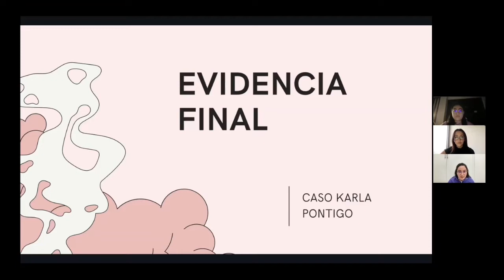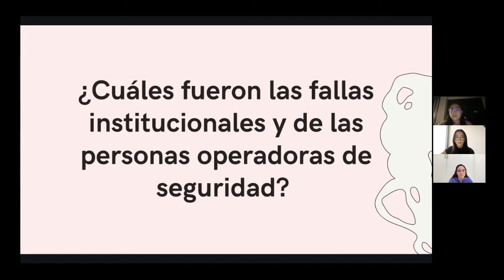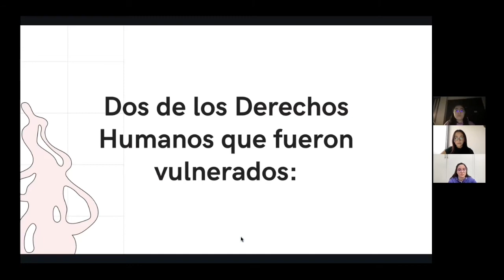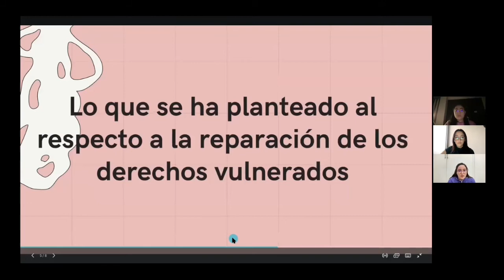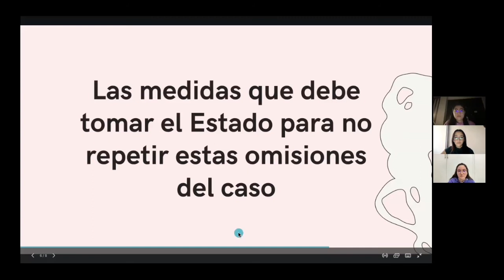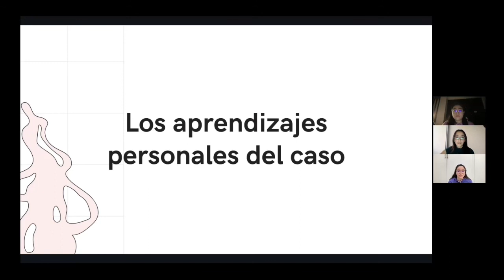Video Escrito Justificativo Caso Karla Pontigo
Daniela Lemini A01736635
Hanna Vivanco A01735925
Andrea Bravo A01736432